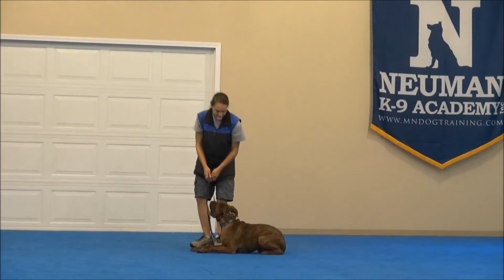Mac - Boot Camp Dog Training Demonstration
Mac graduated from the dog training boot camp at Neuman K-9 Academy. This program included obedience commands to sit, stay, heel or walk on a loose leash, come when called, proper etiquette, no jumping up, meeting and greeting people under control, and running on a treadmill.

Our dog training camp provides programs for all breeds such as boot camp, obedience training, and puppy camp.